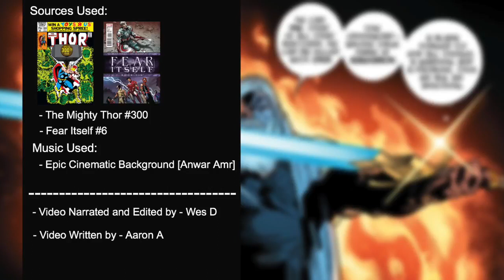Asgard's massive, over powered, world ending weapon / Marvel Comics